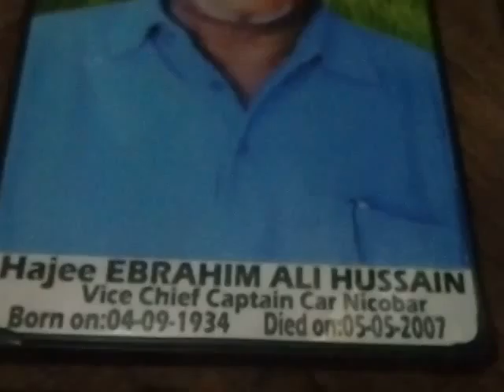NationalAwardeeFlowranceSilasKinYukaVillageInvitationedweepNews24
iNDiA - iNSTANT NEWS DIGITAL iSLANDS AGENCY - a unit of SIC Registered Approved Audited updated and Recognised a Society under Andaman and Nicobar Administration SERVICE FREE coverage & SIC Publication (Regn.No.411 / 82- under PIC B 0156 (MHA) of yenyesar Sec SIC with CoOpted Units -Honorary Service Media -Since 1982 onwards) - FREE of COST news service E DWEEP NEWS- thanking & thankful to ALL !!! PORT BLAIR (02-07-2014 Wednesday) SUN RISE : 04-57 hrs SUN SET:17-48 hrs IST (now - ABI - Facebook this page viewers & downloaders 93,741-@-06- 30 hrs --more than 6,400 albums-(app5ox) - excluding other counts- 1,80,000 Creative Constructive Useful Informative LIVETIME Worldwide LIVEs @ VISIT edweepNews LIVE mail ID : (4,415 edweepNews LIVE) (follow @ World News --(follow Audit Reports, other E DWEEP I NEWSPAPER digital documentations Please VISIT:- : Blogger.E DWEEP I NEWSPAPER for old-previous issues -- digital documentation print cum electronic media SIC Publications (a society under A&N Admn) Registered Approved Audited & Recognised - Admn MHA pensioner PIC B 0156 MEDIA person DIP&T ID ANA/41/46-53/7-22/53- OnLine Freelancer Journalist Author & Editor Value Edn Text isles globalmedias, ani globalvideos, islandsmobilepress RNI multilingual printmedia fortnightly-BSNL-NIC CIC ID service media - electronic cum print media